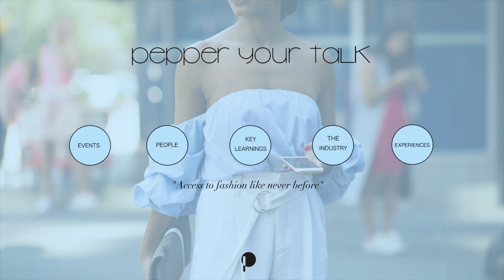PEPP. TALK: NO NEW FRIENDS!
There is no method in the madness this week!

I can’t promise you a picture and word perfect video because I literally jumped in from of the camera, fully inspired by a good friend of mine and changed the subject.

Enjoy (…maybe)

...THEN SHARE :)